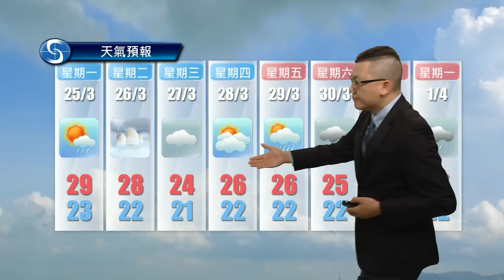早晨天氣節目(03月24日上午7時) - 署理高級科學主任陳兆偉